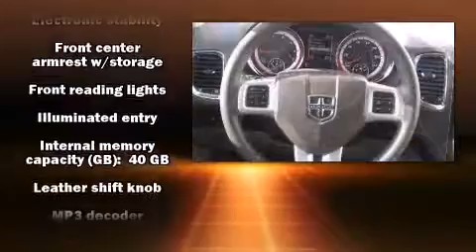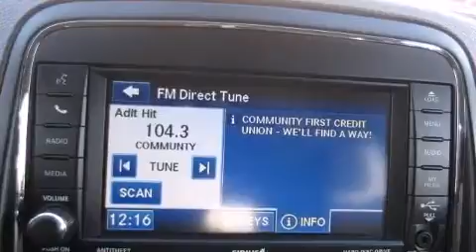2012 Dodge Durango Crew in Green Bay, WI 54302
Gandrud Dodge Chrysler Jeep

Familiarize yourself with the 2012 Dodge Durango. Smooth gearshifts are achieved thanks to the refined 6 cylinder engine, and all wheel drive keeps this model firmly attached to the road surface. Top features include power windows, front and rear reading lights, an automatic dimming rear-view mirror, automatic dimming door mirrors, turn signal indicator mirrors, a power liftgate, a roof rack, and power seats. Third row seats provide an even greater maximum passenger capacity. You and your passengers will enjoy the stereo system, which includes a CD player with MP3 capability, steering wheel mounted audio controls, A 40 gigabyte hard drive, and 9 speakers, providing excellent sound throughout the cabin. Dodge also prioritized safety and security with features such as: dual front impact airbags, head curtain airbags, traction control, brake assist, anti-whiplash front head restraints, a security system, and 4 wheel disc brakes with ABS. For added security, dynamic Stability Control supplements the drivetrain. A Carfax history report provides you peace of mind by detailing information related to past owners and service records. We have a skilled and knowledgeable sales staff with many years of experience satisfying our customers needs. We'd be happy to answer any questions that you may have. We are here to help you.